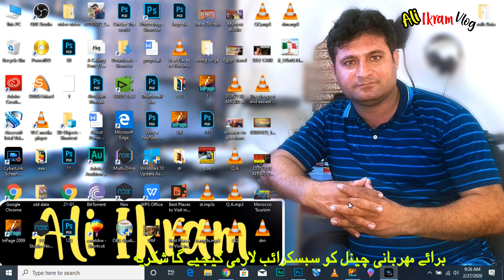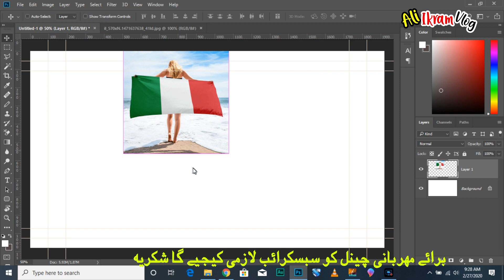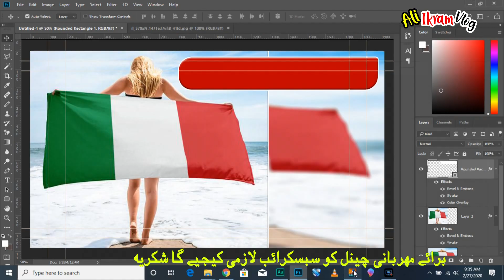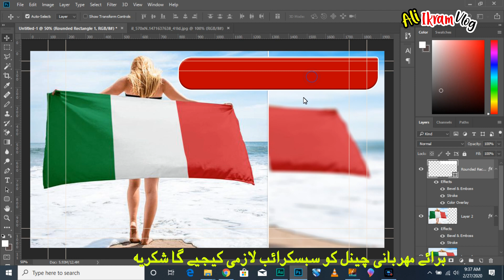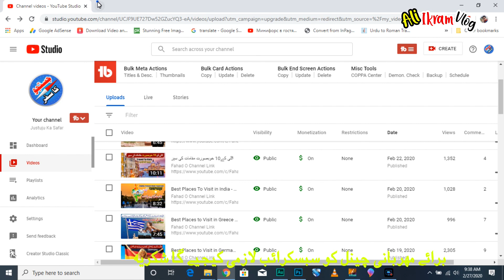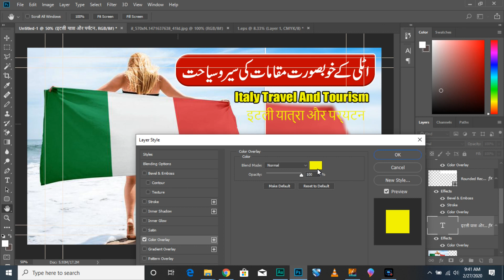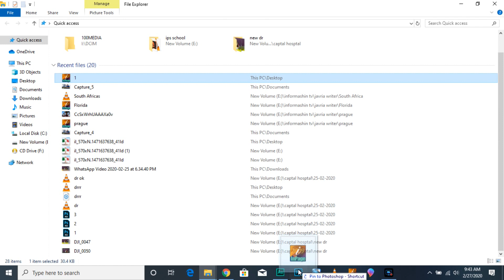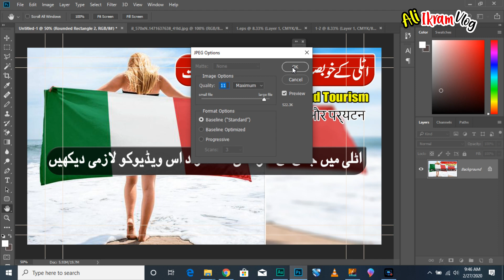How To Make Thumbnails For YouTube Videos 2020 - Ali Ikram Vlog